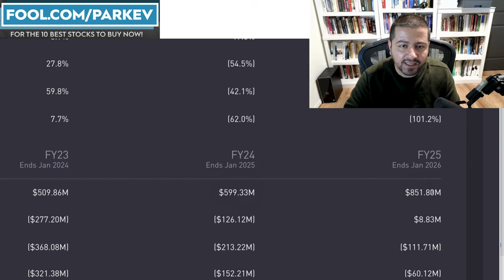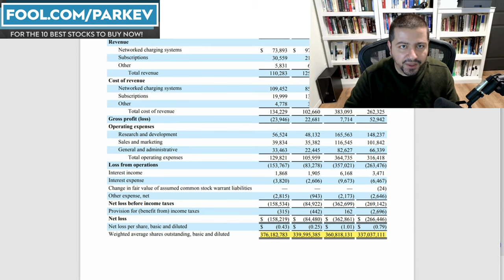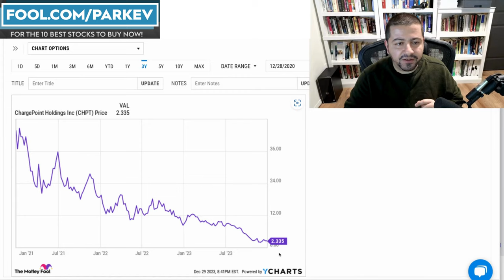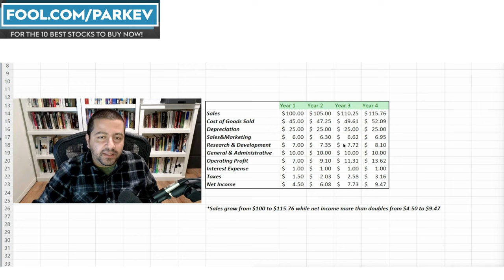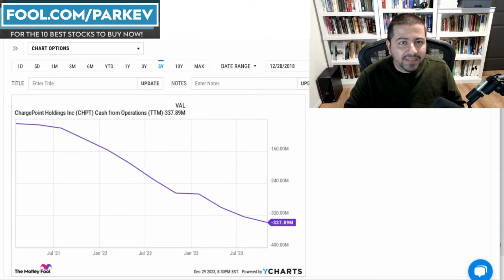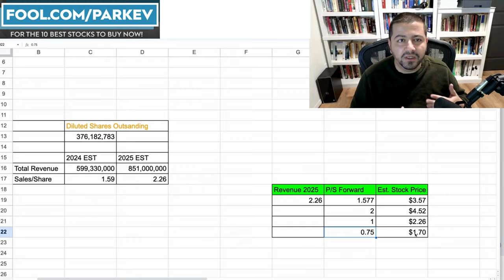Where Will ChargePoint Stock Be in 2024? | CHPT Stock Analysis | ChargePoint Stock Price Prediction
The EV charging company benefits from the growing share of electric vehicles on the roads.

Fool.com contributor and finance professor Parkev Tatevosian evaluates ChargePoint stock across vital financial metrics to provide a stock price prediction for 2024.